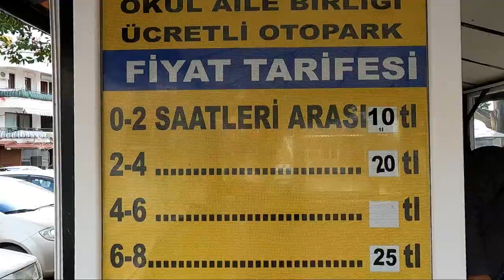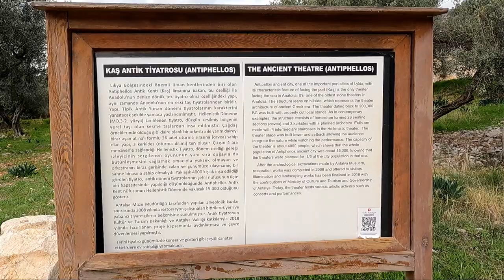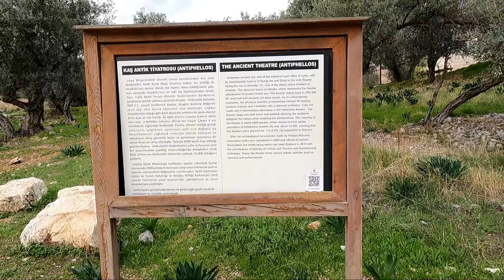🇹🇷Kaş Antalya Turkey | Travel Vlog | Urdu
In this video i have covered places to explore in Kaş. Kaş is a seaside town on the Mediterranean coast in southwestern Turkey. The modern town occupies the site of ancient Antiphellos, with still-visible ruins including a theater.

EP # 10: Kars City Walk | Kars Castle | Fathiye Mosque | Part 1